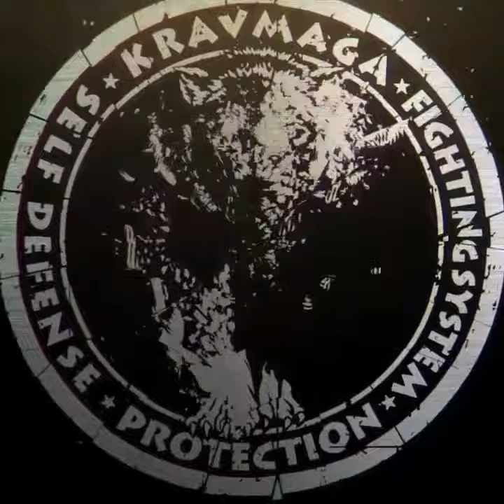Eerste buitentraining van het jaar 16/02/2019